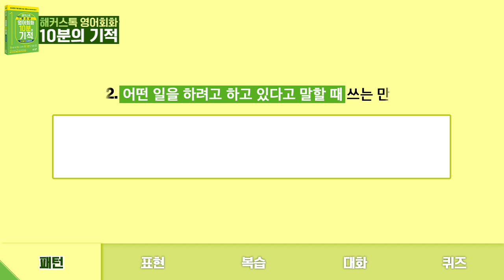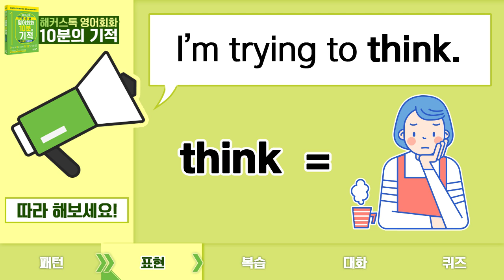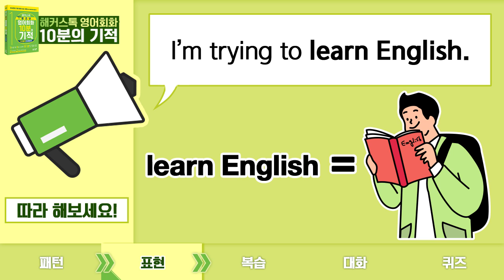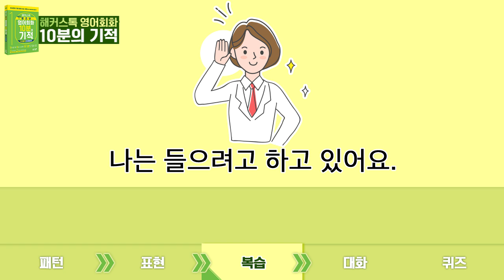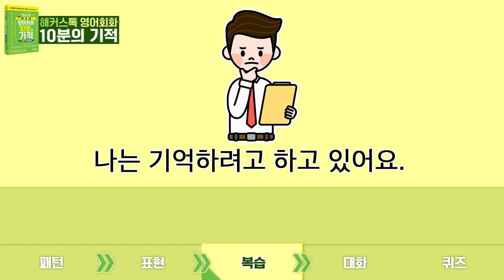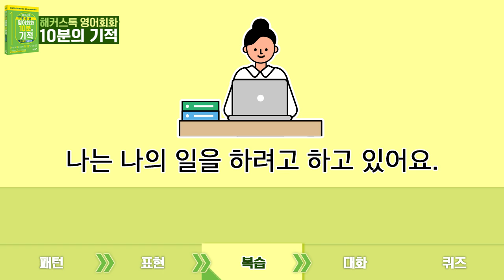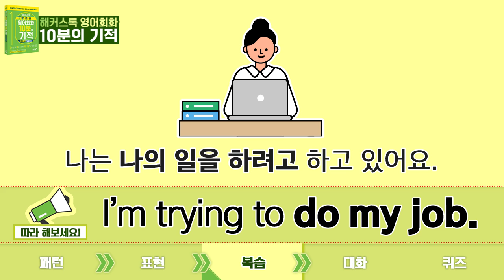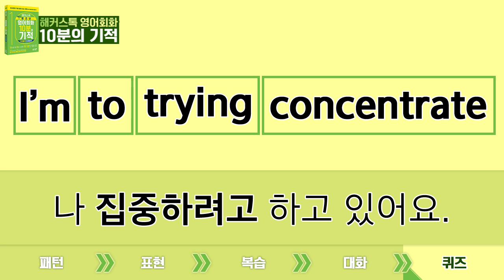[기초영어] "나 영어를 배우려고 하고있어 !" 영어로? 기초영어회화 12탄|해커스톡 영어회화 10분의 기적 제니리 기초영어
♡제니리선생님♡ 패턴강의 70% 할인 🎁
🌟베스트셀러🌟 영어회화 10분의 기적
6종 패키지 교재 10% 할인구매

하루 한번 꼭 사용한다는
오늘의 만능 기초 패턴은?  ▶ I'm trying to~ ◀
영어회화, 무료영어회화는 역시 해커스톡☆